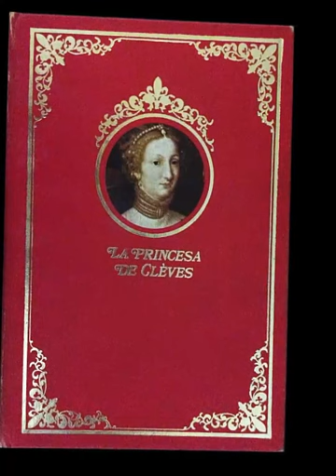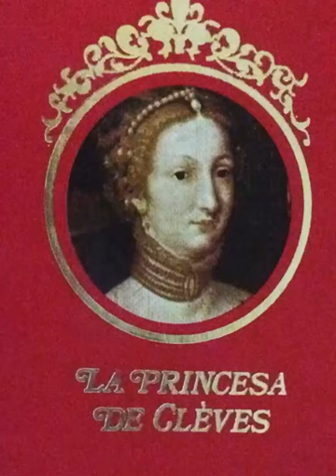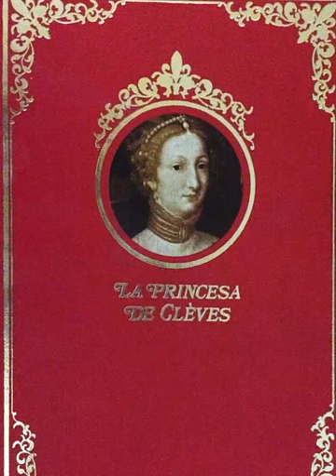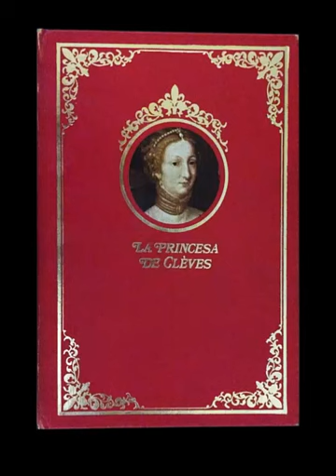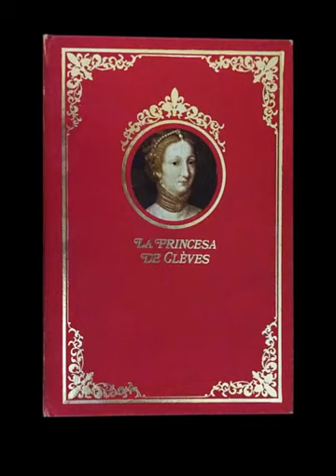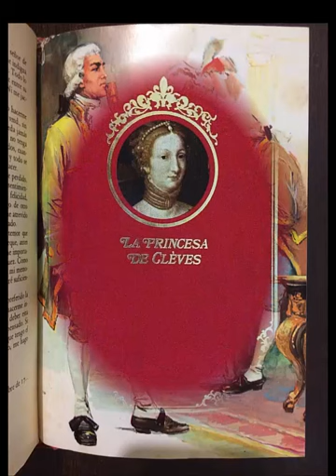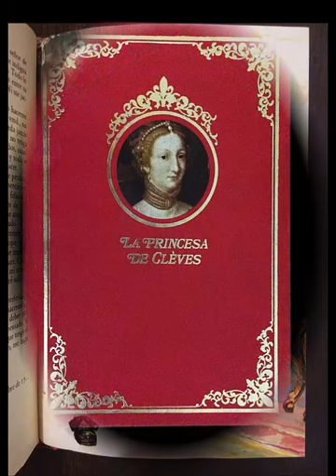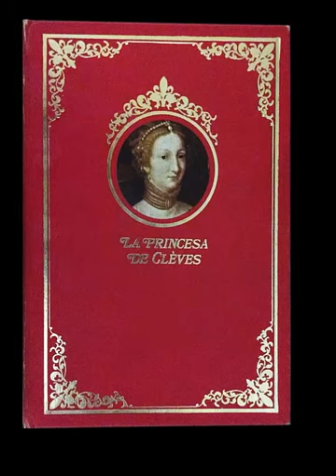LA PRINCESA DE CLEVES Tercera Parte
La Princesa de Cléves se publicó por primera vez en 1678,  escrita por Marie-Madeleine Pioche de la Vergne; mejor conocida como Madame de la Fayette.
Obra que causo gran controversia al momento de su publicación y alcanzado gran éxito
Obra de gran valor en la literatura francesa y considerada como precursora de la narrativa psicológica.